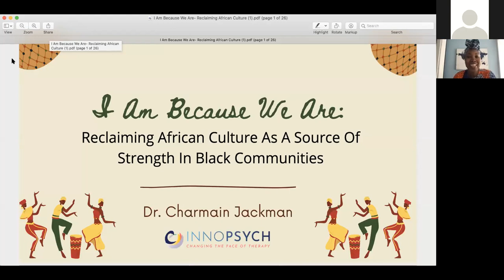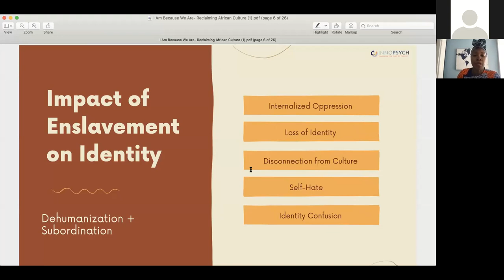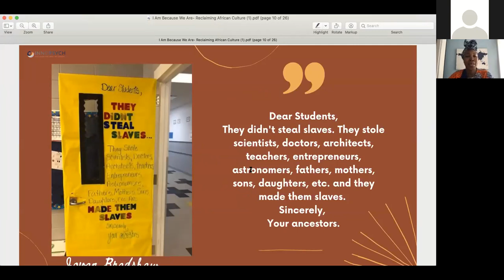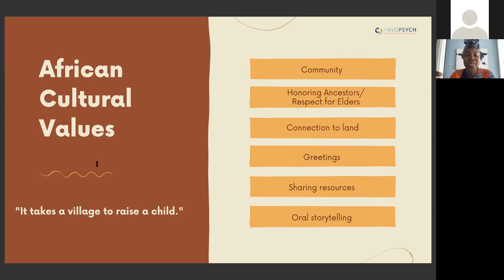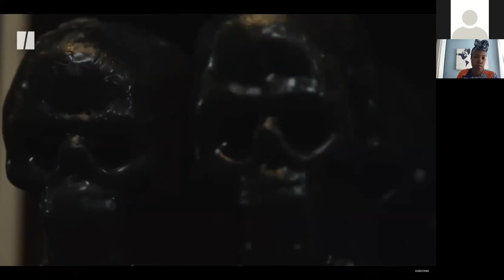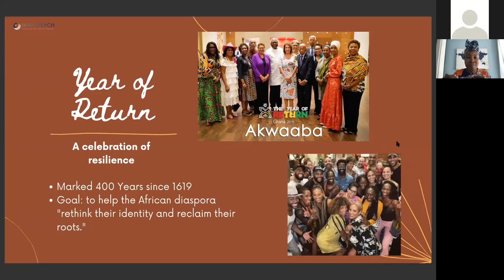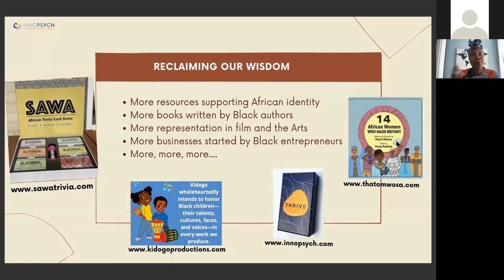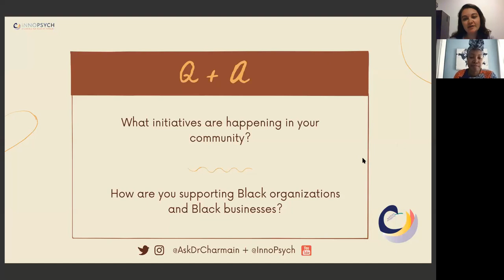I Am Because We Are: Reclaiming African Culture As A Source Of Strength In Black Communities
During this webinar, Dr. Charmain Jackman will share how connecting to African values and cultural practices promotes emotional well-being in Black communities. With a focus on faith, rituals, celebrations, and activism, Dr. Jackman will discuss how community-focused cultural practices such as voudou and healing circles, and cultural values such as ubuntu and sawubona, are central to the resistance, survival, and healing of people from the African diaspora. Dr. Jackman will share how mental health professionals, community healers, media, and global movements are fostering community healing in the face of collective racial trauma. Dr. Jackman will also spotlight organizations that have demonstrated a commitment to community healing.

Join us for this 60-minute webinar where we will:
- Discuss historical and current perspectives of voudou, ubuntu, sankofa, and sawubona;
- Address how community-focused interventions are being used to reclaim African culture and identity and to address collective trauma; and
- Examine how media (such as TV shows and movies) and global movements (e.g., Year of Return) have been instrumental in bringing people from the African diaspora together.

Meet the Speaker:

Charmain F. Jackman, Ph.D., is a Harvard-trained, licensed psychologist of Barbadian heritage. Dr. Jackman has over 23 years of experience in the mental health field and is the founder and CEO of InnoPsych, Inc., an organization on a mission to change the face of therapy and to promote wellness and healing for people of color. InnoPsych, Inc., is an award-winning organization focused on increasing access to therapy through its online therapist of color directory and emotional wellness programming. For the past 10 years, Dr. Jackman has served as the Dean of Health & Wellness at Boston Arts Academy, a high school for visual and performing artists. Dr. Jackman also owns a consulting company, where she supports organizations around diversity, equity, and inclusion, adolescent development, and employee wellness.

As a changemaker, Dr. Jackman is passionate about the intersection of psychology, mental health, and diversity, equity, and inclusion and has created social impact initiatives that support community members, entrepreneurs, and mental health professionals. She has used her expertise to shape how organizations respond to and support their employees during the COVID-19 and racial violence crises. Dr. Jackman is the recipient of the City of Boston’s Black History Month 2021 Innovator of the Year Award. In 2020, Dr. Jackman was the recipient of the American Psychological Association’s 2020 PLC Diversity Award.

Dr. Jackman loves talking about mental health and is a national spokesperson for mental health and emotional wellness. She is also a media contributor and has been featured in major news outlets including NPR, Black News Channel, The Washington Post, and The New York Times.

In 2021, Dr. Jackman created this video to promote positive messages of therapy in the Black community.